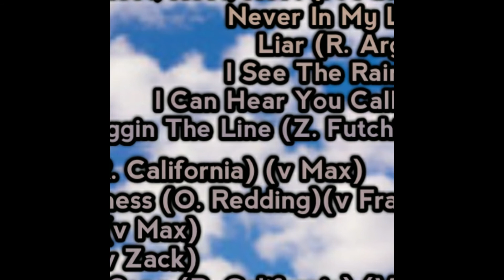THE FUTCHIES RUN 50 YEAR ANNV DELUXE EDITION TRACK 7 DRAGGIN' THE LINE